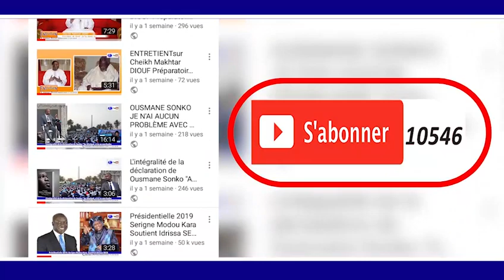1ère Session Extraordinaire du parlement de la CEDEAO Abdoulaye Makhtar DIOP Grand Serigne de Dakar